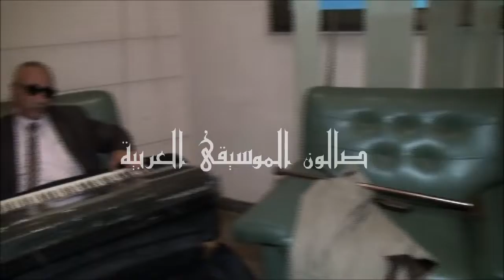سيرة الحب - بروفات وتدريبات - صالون الموسيقى العربية